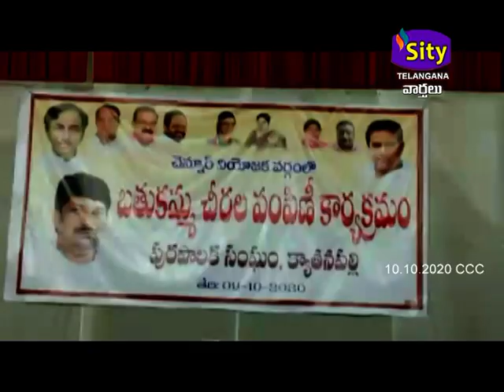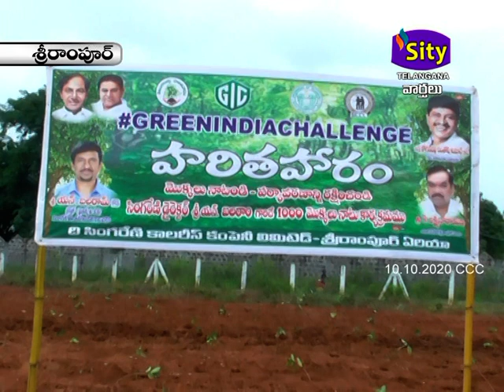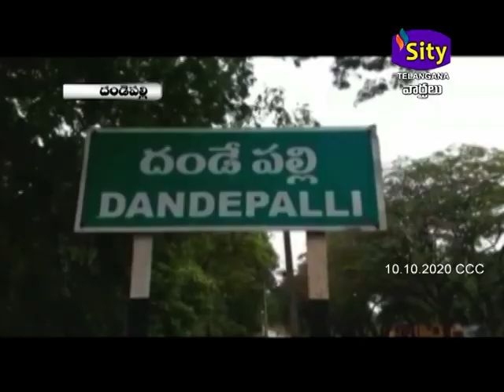SITI CCC | SITY TELANGANA | 10.10.2020 సీసీసీ, చెన్నూర్,మంచిర్యాల, రామకృష్ణపూర్, దండేపల్లి